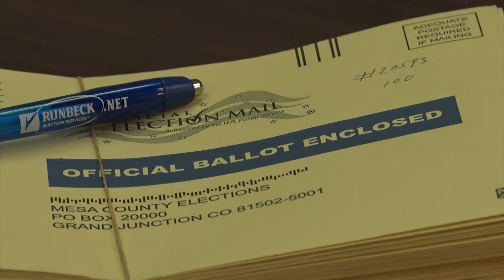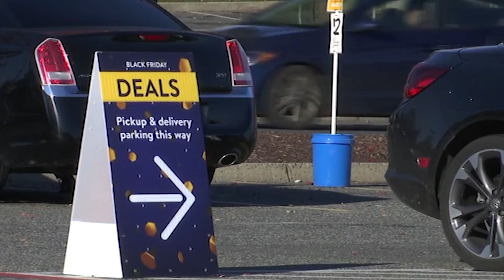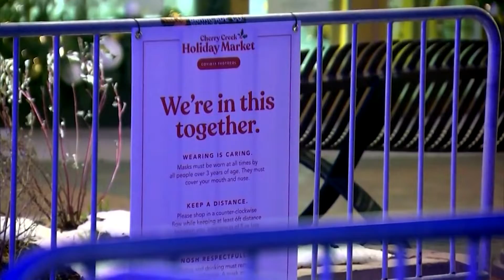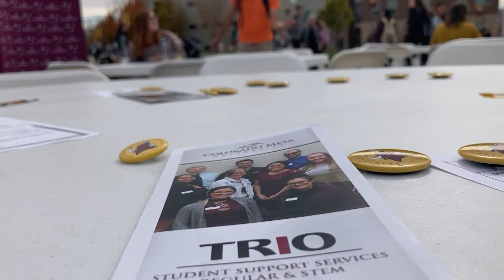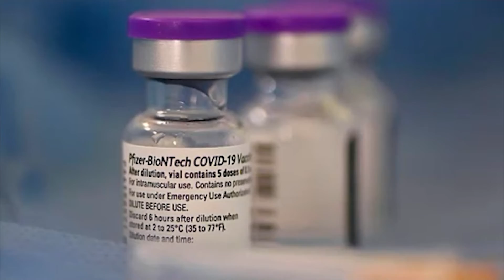Austin Sack, FOX 4 News 6:30PM debut